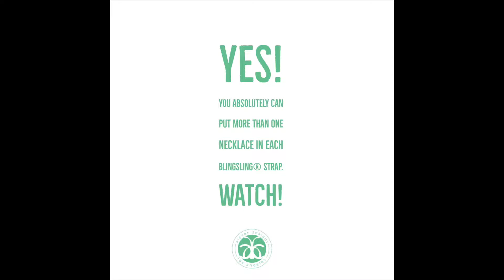How to travel with multiple necklaces tangle-free | blingsling® video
Magnets hold your necklaces in place so there's no tangling when you travel with, store or move your jewelry. Keep multiple statement, long or dainty pieces in each strap, tangle-free!